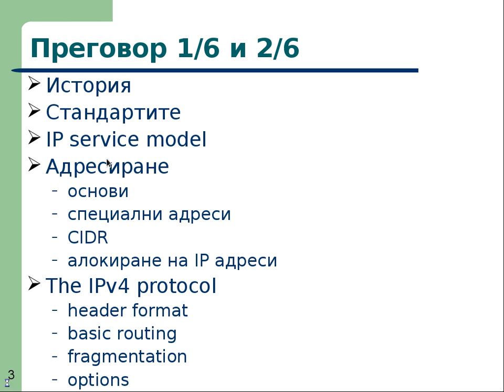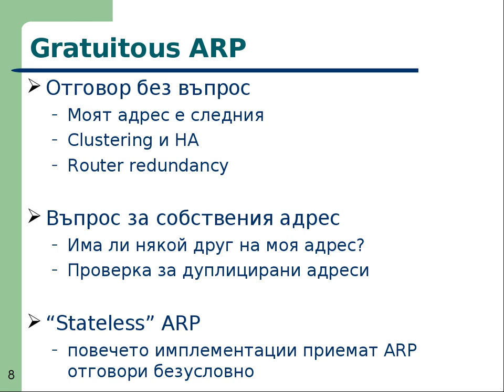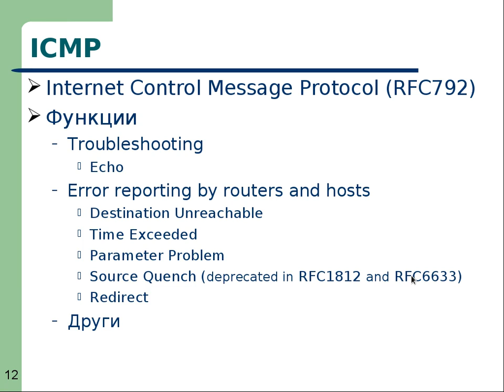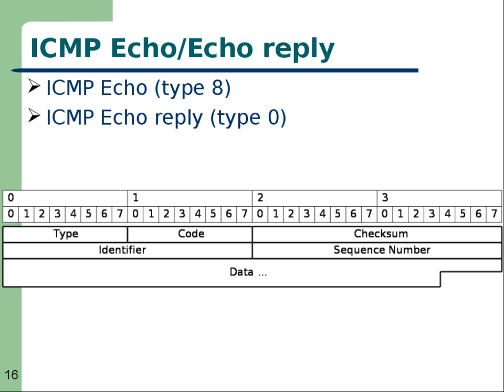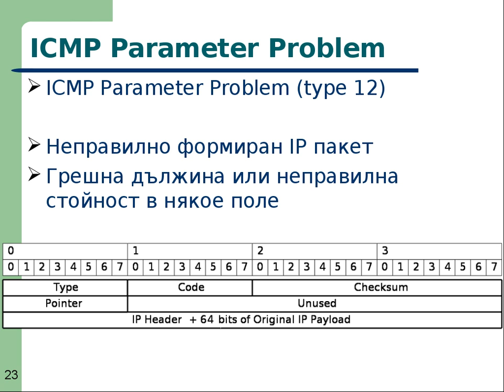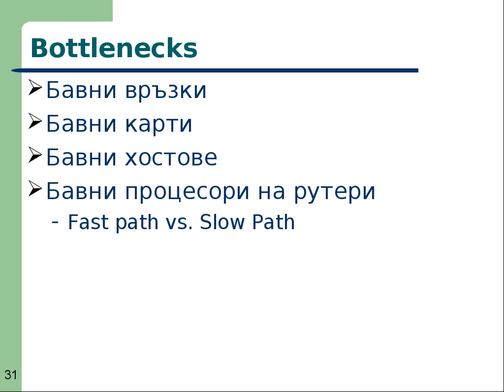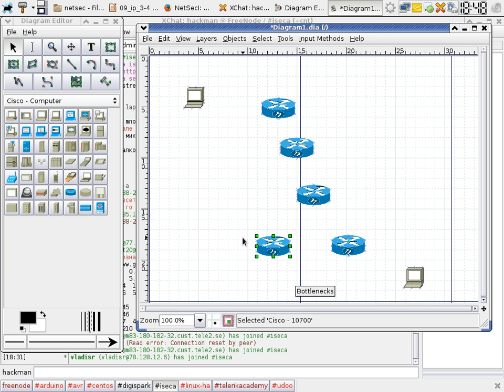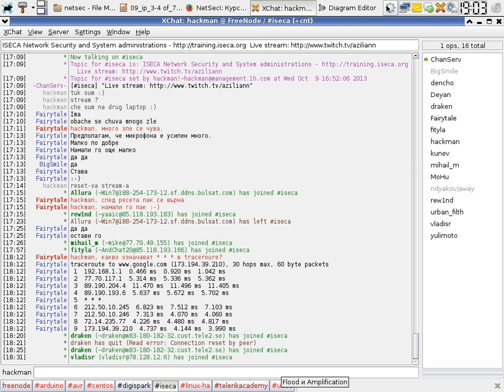NetSec I - 06. ARP & ICMP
Lecture: NetSec I - 06. ARP & ICMP
Date: 27.Nov.2013